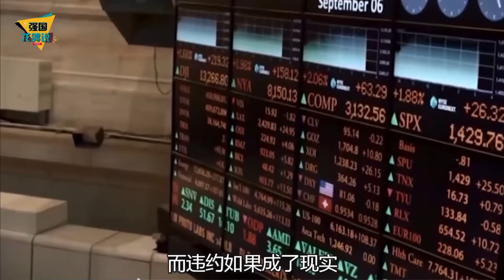美国🇺🇸自己的囯债不解决也不会好